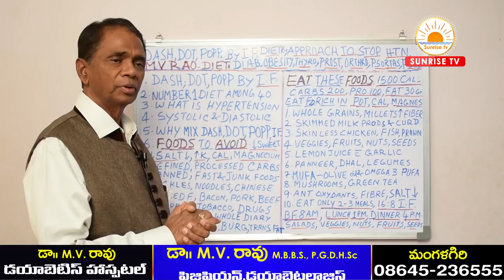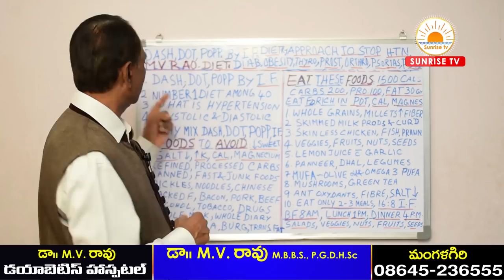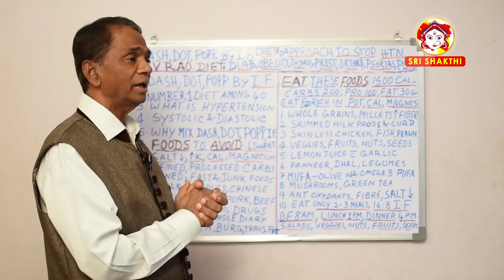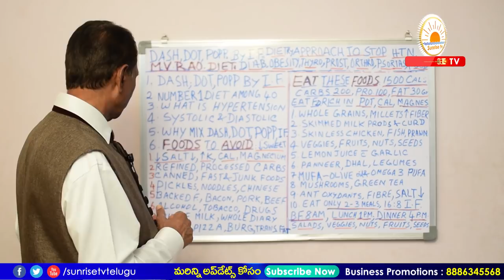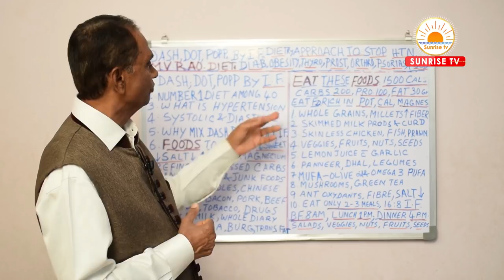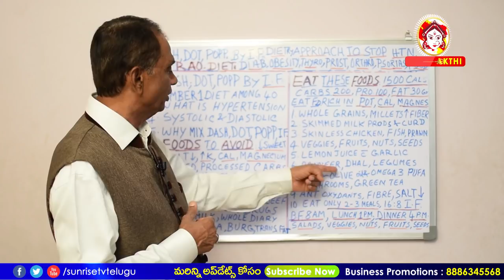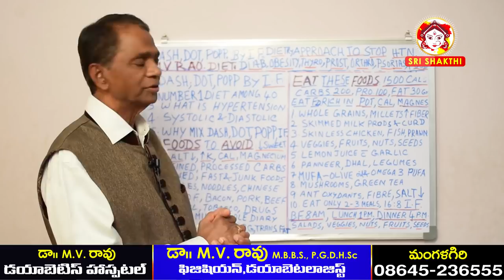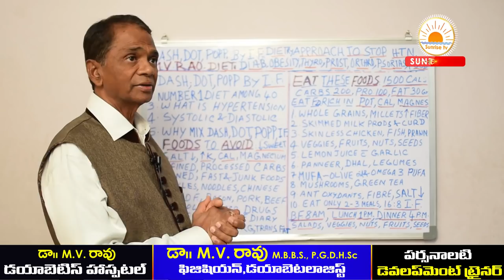Dash Diet in Telugu | Dr M V Rao Diet | ఈ ఒక్క డైట్ తో 8 వ్యాధులకు చెక్ | Sunrise Tv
Intermittent Fasting in Telugu Weight Loss Diet in Telugu Diet F